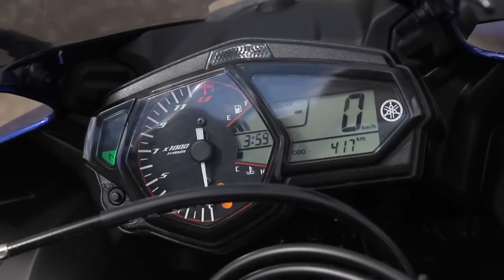Test: Yamaha R3 er et gigantisk prishit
(Nu med video) Yamaha leverer igen i denne sæson årets prisbasker, i form af R3 - MagaCin har gennem de seneste små 14 dage gennemtestet nyheden R3 fra Yamaha. Det bliver med sorg i sjælen vi nu skal aflevere denne fine motorcykel til Yamaha igen, da denne næsten fejlfrie motorcykel har bragt smil i hjelmen og glæde på køreturene.R3 kan bedst kaldes en mellemklasse streetfighter, monteret i et kåbemonteret sportsdesign. Siddestillingen er nemlig.. - Se mere her